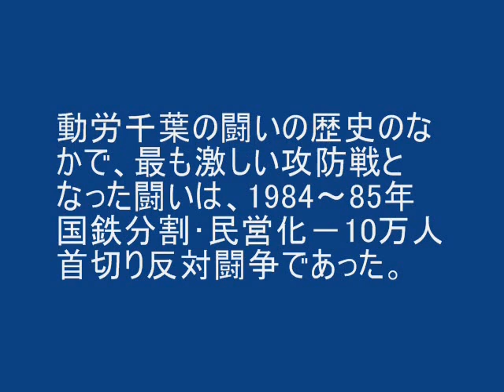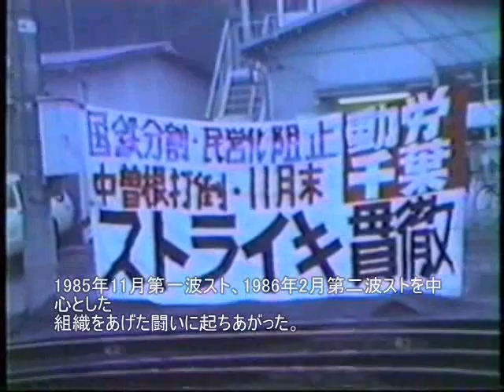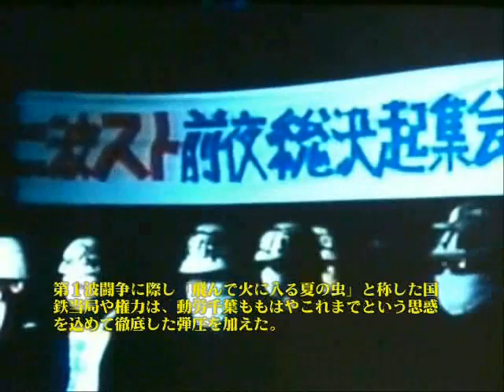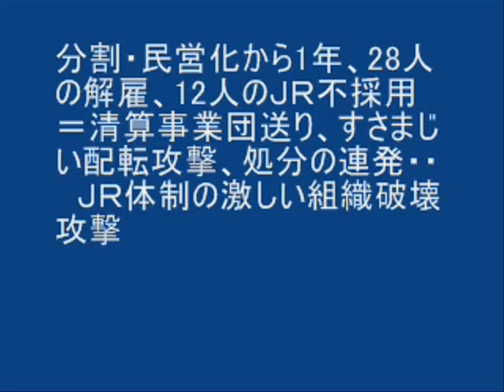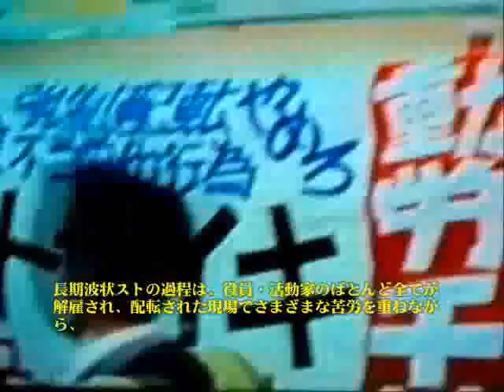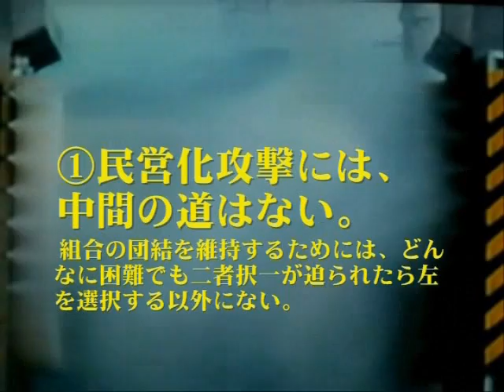国鉄分割民営化と動労千葉.wmv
動労千葉の闘いの歴史のなかで、最も激しい攻防戦となった闘いは、国鉄分割･民営化－10万人首切り反対闘争であった。
　中曽根内閣は、1983年に国鉄を分割・民営化する方針を打ち出し、以降、嵐のような組合破壊攻撃が吹き荒れた。
　この攻撃の激しさは、国鉄の最大組合であった国労が、1983年から民営化が強行された1987年までのわずか4年間で、224,000人から44,000人まで減少したこと、同じ間に130,000人の国鉄労働者が職場を追われたことに示されている。
　また中曽根首相は、全日本労働組合総評議会を潰すために国鉄労働運動を潰すことが民営化の目的だったと後に公言した。この攻撃は、民営化によって十数万人の国鉄労働者を解雇し、その権利を破壊するだけでなく、労働運動を解体するために仕組まれた国家的不当労働行為であった。
　激しい攻撃のなかで労働組合の対応は、民営化反対：動労千葉･国労･全動労、民営化推進：動労本部･鉄労と二つに割れた。とくに動労本部は最悪の組合破壊の手先となっ た。（民営化推進派の組合は、後に解散－統合して現在のＪＲ総連となった）
　また、国鉄分割・民営化に反対した国労も、1986年の大会で、民営化に妥協する方針を提起・決定し、組合員の激しい怒りの声によって、3ヵ月後の臨時大会でこの妥協方針が覆される等の動揺のなかで、ぼう大な脱退者が続出し、組織が分裂して闘いを構えることができなかった。

　動労千葉は、国鉄分割・民営化攻撃との闘いは、全ての労働者の未来と労働運動の存亡をかけた闘いであることを訴え、家族を含めた討論を重ねるなかから、1985年11月第一波スト、1986年2月第二波ストを中心とした組織をあげた闘いに起ちあがった。
　この闘いは、全国に大きな波紋を広げた。われわれは、意図的な政府発表やマスコミの報道によって隠されてきた国鉄分割・民営化攻撃の本質を、この闘いによって初めて社会問題化することができたと考えている。また攻撃は当初から妥協の余地のないものであったが、そうである以上犠牲を恐れずに闘いぬくことによってしか組合員の団結を守ることができないということが、動労千葉のの基本的な立場であった。
　警察権力はスト拠点職場を1万名の機動隊員で包囲するという弾圧体制をとり、一方 国鉄当局は、第一波ストで20名、第二波ストで8名の組合員を解雇し、さらにこのストライキに対し約3600万円の損害賠償訴訟を起こすなど、これまでに前例のない激しい 攻撃をしかけた。また、1987年の国鉄の民営化の時点でも、このストライキ時に停職処分を受けたことを理由にさらに12名の組合員が、民営化された新会社＝ＪＲへの採用を拒否された。しかしわれわれは、組合員が毅然とした闘いを貫いたがゆえに、団結を維持したまま民営化されたＪＲにのり込んで、さらに闘いを継続することに成功した。なお、このストライキは、国鉄分割・民営化に反対した国鉄労働者の唯一のストライキであった。